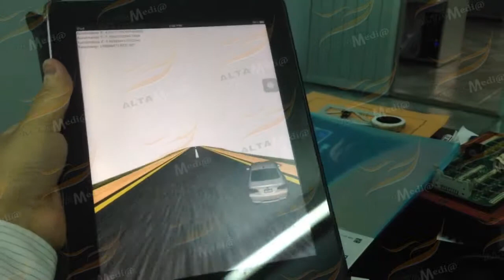GAME DUA XE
Introduce a racing game with impressive graphics and vivid sound. Players will be able to choose from a variety of racing cars and participate in challenging races. During the race, players will have to overcome obstacles, opponents, and difficult terrain to reach first place. The game also features features such as vehicle upgrades, graphics and sound customization, and single or multiplayer modes. If you are a fan of racing games, this video will give you an overview of this fascinating racing game.